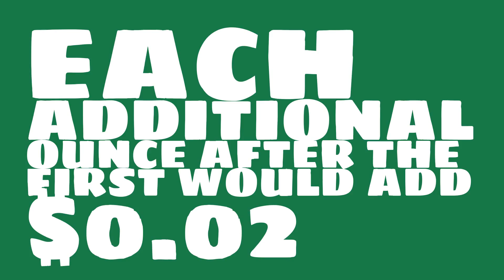How much did it cost to mail a pacakge in 1915?